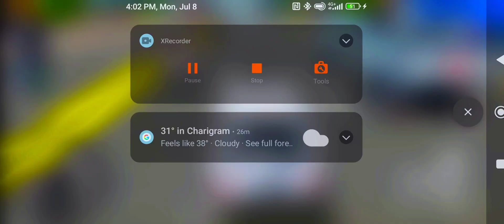GTA-6, DACIA, VOLSKWAGEN, FORD, BMW COLOR POLICE CARS TRANSPORTING WITH TRUCKS - BeamNG.drive #06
GTA-6, DACIA, VOLSKWAGEN, FORD, BMW COLOR POLICE CARS TRANSPORTING WITH TRUCKS - BeamNG.drive #010